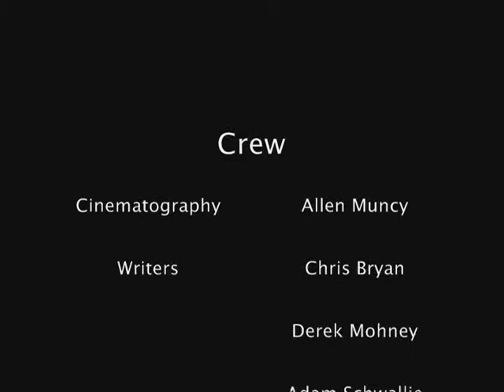Delusions: Carl's Night Out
The Delusions series has been an ongoing series since the 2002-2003 school year, when it was shot as a spur of the moment high school film class project.  Over the summer of 2008 the team at Insomniac Guerrilla Productions decided to take another go at it and we worked on several pieces for the series.  The original plan was to do a full length movie but in the end it was decided the scenes for the movie work better as shorts.

 This particular piece was shot during July of 2008, back before we bought our first "light kit" which was really just  a shop light.

This is a story of Chris and his Social Worker, Carl Oak.  Chris is delusional and thinks Carl needs to head on over to Adam's house to chill out.

Staring- Derek Mohney, Adam Schwallie, and Chris Bryan